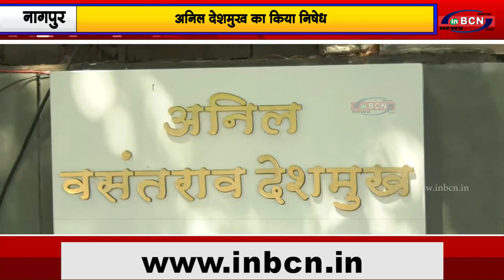भारतीय जनता युवा मोर्चा ने फूंका पुतला...|INBCN NEWS